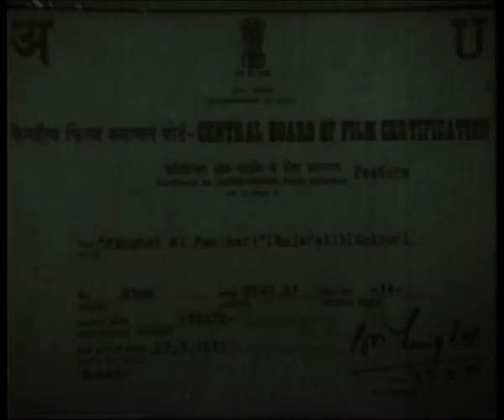પનઘટ ની પનિહારી - Gujarati Film | Panghat Ni Panihar | Love Story Gujarati Movie | ગુજરાતી ફિલ્મ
Presenting Superhit Gujarati Movie ગુજરાતી ફિલ્મ (ફુલ ગુજરાતી પિક્ચર, Gujarati Full Movies, Gujarati Picture ગુજરાતી પિક્ચર, ફુલ ગુજરાતી મૂવી) "Panghat Ni Panihar પનઘટ ની પનિહારી" Starring Vishal Kanojiya, Varsha Sharma. Exclusively On @RajRishiFilmsGujarati

Credits
Directed by B. J Patel
Produced by Aniket Patel
Starring : Vishal Kanojiya, Varsha Sharma